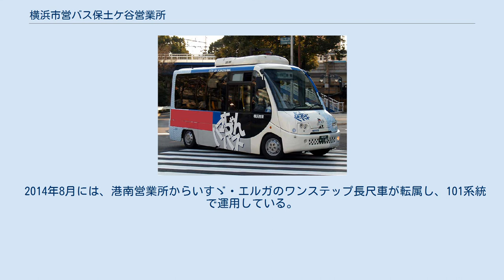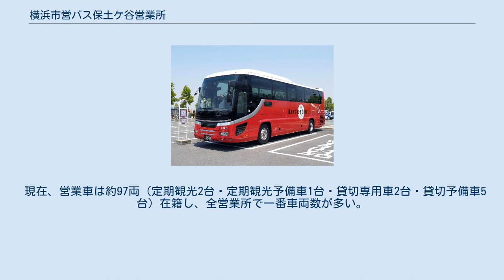横浜市営バス保土ケ谷営業所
横浜市営バス保土ケ谷営業所（よこはましえいバスほどがやえいぎょうしょ）は、神奈川県横浜市保土ケ谷区川辺町4-2に所在する横浜市交通局自動車部（横浜市営バス）の営業所である。
最寄り駅は相鉄本線星川駅、最寄りバス停留所は「保土ケ谷車庫前」である。
 一般路線バスの担当エリアは保土ケ谷区・西区を中心に広範囲にわたる。
また高速道路走行が可能な貸切専用車が在籍するため、長距離の貸切は原則として当営業所が担当する。
 1959年（昭和34年）開設。
なお同年には横浜市営トロリーバスが運行開始されている（1972年廃止）。
 かつては定期観光バス「横濱ベイサイドライン」、西区コミュニティバス「西区おでかけサポートバス」（愛称「ハマちゃんバス」、横浜市営では唯一のコミュニティバス）の運行を担当していたが、いずれも廃止されている。
 保土ケ谷駅西口を起点とし、和田町・星川両駅と仏向町地区を経由する循環路線。
路線名称は仏向線とされる。
 両方向で運転され、行先表示には経由地である「仏向町団地」と終点の「保土ケ谷駅西口」に、循環方向を示す「桜ヶ丘回り」「大門通回り」「ケアプラザ回り」のいずれかが併記される。
 2010年3月23日からは循環便に加え、和田町駅発着便（一部矢シ塚公園入口経由）が運行されている。
和田町駅発着便に関しては、同駅発着の相鉄バス同様、星川小学校前付近の公道を二度右折する形で折り返す。
全便小型車で運行される。
 路線名称は星川線。
かつては保土ケ谷駅西口 - 横浜駅西口を結ぶ路線のみが存在していたが、後に保土ケ谷駅発着の循環線が設けられ、時計回りの「桜ヶ丘循環」と反時計回りの「大門通循環」の双方向が運行されているほか、大門通発着便と洪福寺発便が運行されている。
 沿線には保土ケ谷野球場・保土ケ谷公園があり、高校野球の試合開催時やイベント開催時には大変混雑するため、臨時便が運行される場合がある。
 2017年には相次いで区間便の新設が行われ、7月24日のダイヤ改正では明神台 - 桜ケ丘 - 保土ケ谷駅西口の区間便(25系統Q)が、10月1日のダイヤ改正では星川駅 - 桜ケ丘 - 保土ケ谷駅西口の区間便(25系統R)が新設されている。
 358系統は25系統の深夜バスで、天王町駅 - 保土ケ谷車庫前は通常回送車のみが運行する経路を経由する。
 1994年（平成6年）の路線再編までは芹が谷地区から国道1号、藤棚、戸部本町、吉田橋、大桟橋を経由して山下ふ頭への路線であったが、同改正以降は平和台折返場と保土ケ谷車庫前を結ぶ出入庫便のみが残った。
同時に本系統は国道1号線沿線から保土ケ谷区役所への通所対策も担っている。
本線系統の名残として、現在も内部での路線名称は桟橋線である。
 2005年（平成17年）には芹が谷地区の神奈川中央交通移譲を目前としてのダイヤ改正が実施され、同改正以降、保土ケ谷車庫方向のみの運行となった。
 横浜駅西口と大口駅を東白楽・白幡地区を経由して結ぶ路線。
白幡仲町 - 白幡東町間は横浜駅方面のみ「白幡東町商店街」を経由して運行される。
狭隘区間を通る箇所があるため小型車で運行される。
 32系統久保山線は元々は保土ケ谷車庫前 - 久保山霊堂前 - 阪東橋 - 県庁前 - 一本松小学校を結ぶ長大路線であった。
1998年1月19日に県庁前 - 一本松小学校前が89系統として分割された。
新県庁前発の復路は県庁前（現：日本大通り駅県庁前）発だったが、2001年に変更された。
彼岸時は元久保町 - 久保山霊堂が一方通行となる時間が存在するため、当該時間に運行する便は元久保町から旭4（相鉄）と同区間（元久保町 - どんどん商店街 - 前里町 - 黄金町）を走行する。
 79系統と同様、平日の朝夕は日本大通り駅県庁前着、新県庁前発となるが、79系統は本町4丁目経由に対し、当系統は路線分割前の名残りで開港記念会館前を経由する。
 2018年3月のダイヤ改正に伴い、平日閑散時と土休日の行き先が、関内駅北口から市庁前に変更された。
なお、復路は従来通り関内駅北口始発である。
 2020年6月1日からバス停名称変更に伴い、「市庁前」行きを「港町」行きに変更。
ただし前面の行先表示では１つ手前の「地下鉄関内駅」が大きく表示され、「港町」は右端に小さく表示されるのみである。
 22系統の混雑対策として2018年3月26日から運行開始された系統。
平日朝夕にのみ運行。
22系...